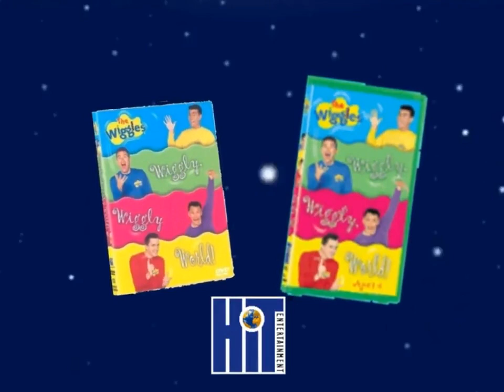The Wiggles - Wiggly Wiggly World USA Trailer (fanmade 2005 version)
This is the trailer I think HIT Entertainment should've made to tie It's a Wiggly Wiggly World in with it's VHS reprint and DVD on April 26, 2005, For everyone, feel free to use this fanmade trailer in your fanmade HIT Entertainment 2005 or 2006 VHS videos